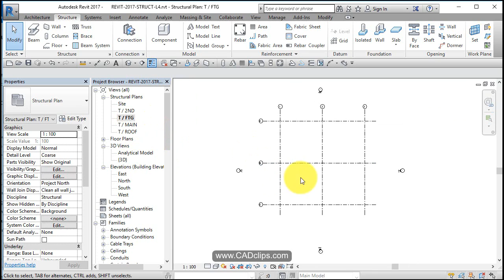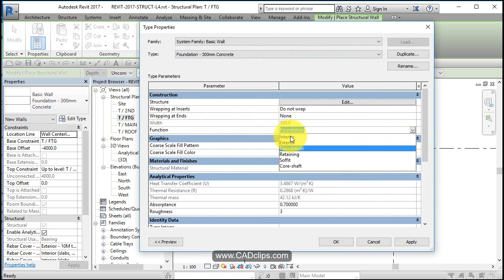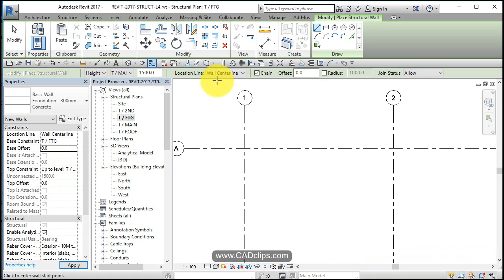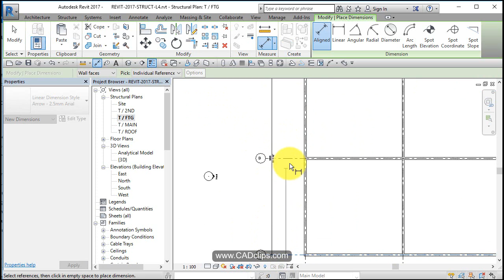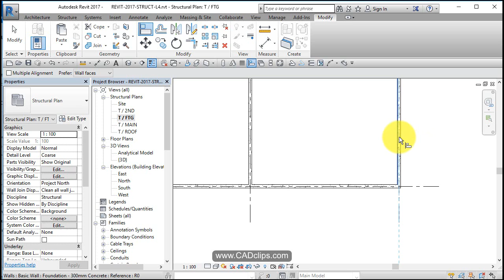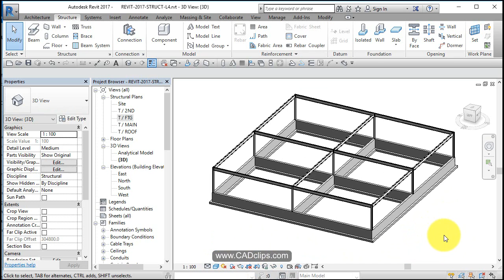REVIT STRUCTURAL PROJECT 05 RENAME LEVELS FOUNDATION WALLS FOOTINGS ALIGN LOCK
REVIT STRUCTURE PROJECT 5 OF 19